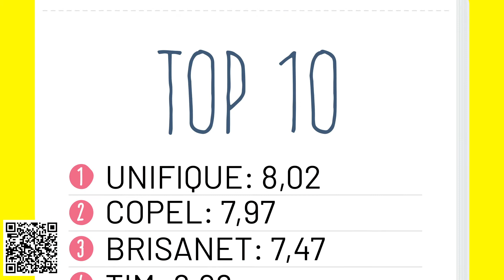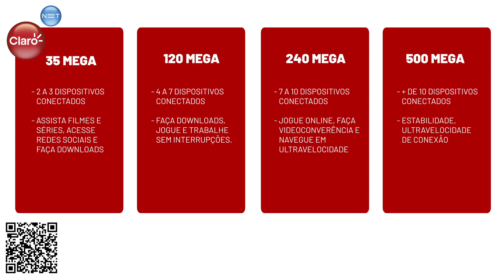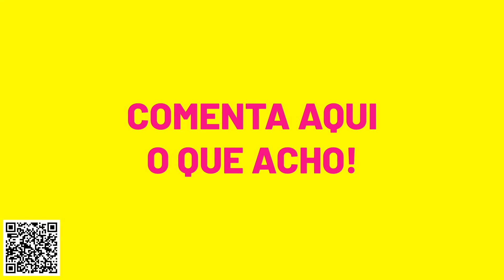Qual a melhor internet banda larga? Descubra AGORA! | 0800 233 4545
São tantas as opções de planos... mas afinal, qual a melhor internet banda larga do Brasil? A Gabi do Portal de Planos ajuda você a descobrir!

Confira o vídeo com o comparativo completo entre as principais operadoras de internet do Brasil e faça a sua escolha.

Contrate a sua Internet Banda Larga com o Portal de Planos
Ligue grátis: 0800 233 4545

⚠ Consulte se o plano está disponível na sua região, fale com um dos nossos especialistas.